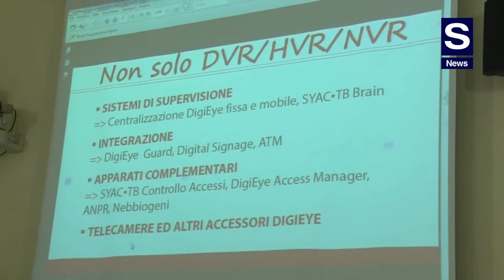Ingegneria made in Italy, prodotto di qualità e soluzioni conformi alle norme vigenti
S News incontra Giuliano Iurkic, Area Manager Italia Syac Techboard.

Iurkic evidenzia alcuni aspetti salienti dei prodotti Syac: Ingegneria made in Italy, prodotto di qualità e soluzioni conformi alle norme vigenti